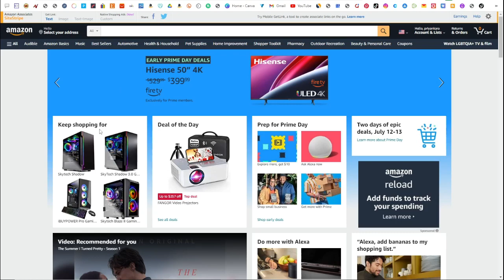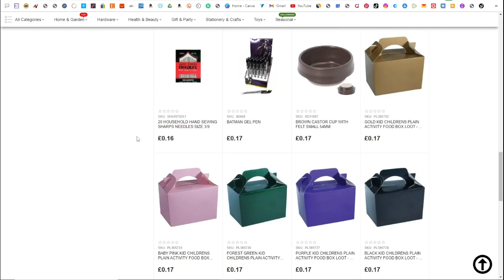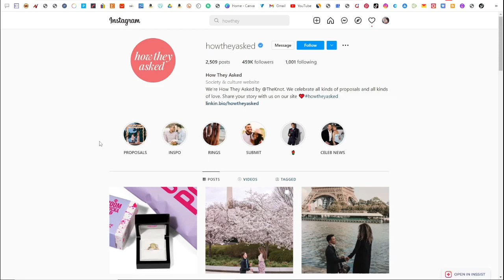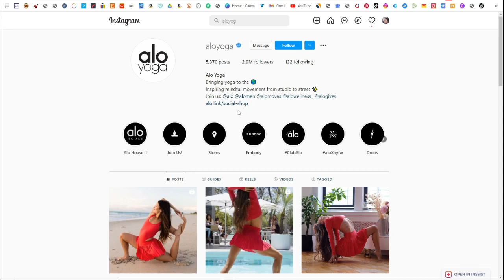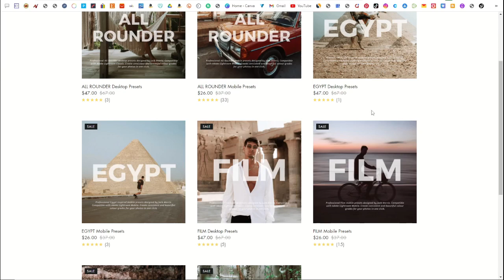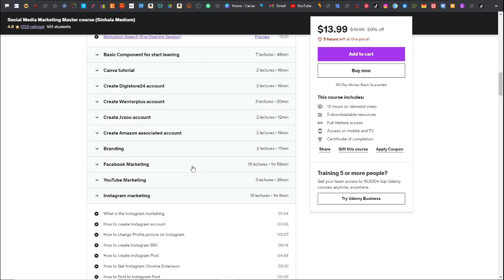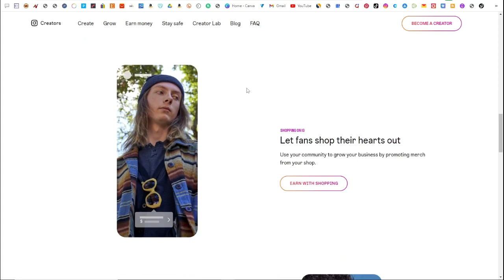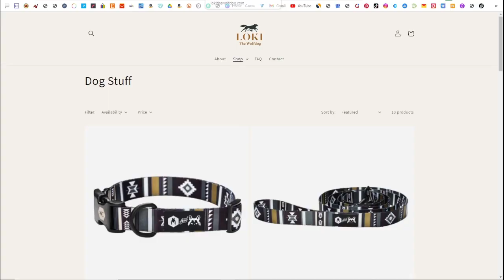Easiest Way To Earn $47 PER DAY For FREE (Amazon FBA + Instagram) Make Money Online 2022 (Beginners)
How to Make Money on Instagram for Free using Copy and Pasting | Easiest Way To Start Amazon FBA From Scratch (How to make money on Amazon) Best passive income idea for earning money online in 2022